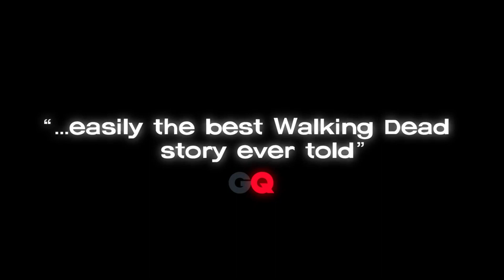WALKING DEAD SEASON 3 EPISODE 5 "FROM THE GALLOWS" TRAILER BREAKDOWN & DISCUSSION (A New Frontier)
Whats up guys in this video I slow down the trailer to discuss and break down each part to help understand whats happening! Peace!

About The Channel: This channel mainly posts Call Of Duty content but posts other games aswell! As of Call Of Duty content I try to hit clips by quickscoping or hitting trickshots. In the past I have made Black Ops 2 short clips where I would show 1-2 minute clips of me quickscoping online. I also added trickshots here and there. After I post a lot of Call Of Duty videos I would make montages. In Black Ops 3 I will try to do the same. I also do COD:BO3 Zombies content which I post livestreames and tutorials. As of other games I play they will either have playthroughs or just cool things I find worthy of uploading! I hope you guys enjoy! Peace!